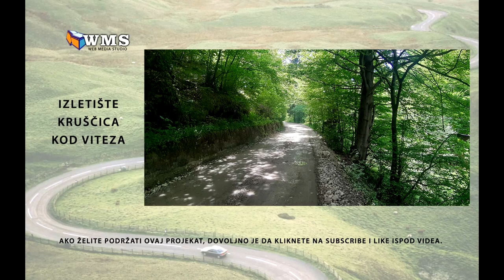Izletište Kruščica kod Viteza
Izletište Kruščica - nalazi se na 5 minuta vožnje od centra Viteza i manje od pola sata od Zenice. Riječi su suvišne, video govori dovoljno.